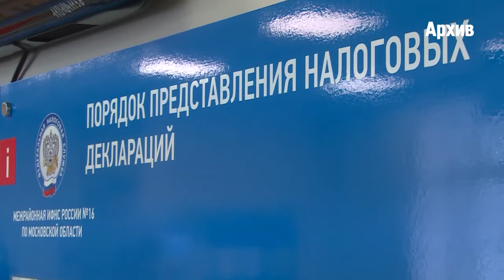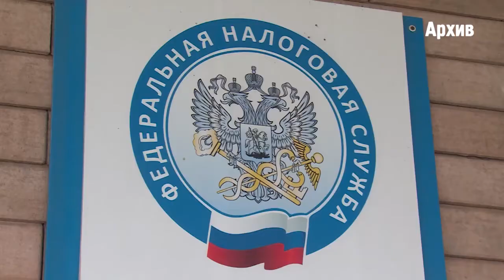Кто должен подавать налоговую декларацию 3-НДФЛ за 2017-й год?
Кто должен подавать налоговую декларацию 3-НДФЛ за 2017-й год? Об особенностях отчётности в 2018 году наш следующий материал. Информация от налоговой службы.